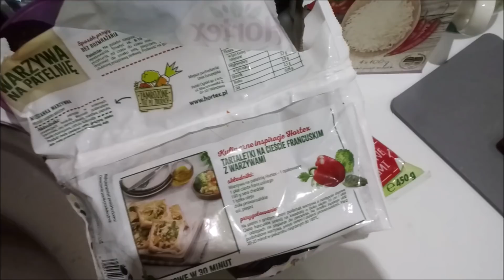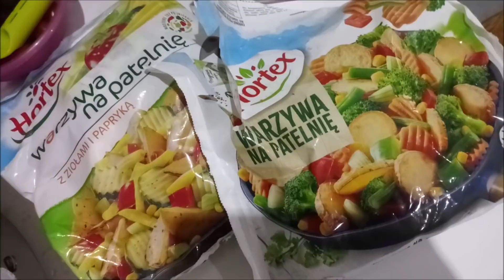TROCHĘ POGOTUJEMY I NOWY WIOSENNY ZAPACH